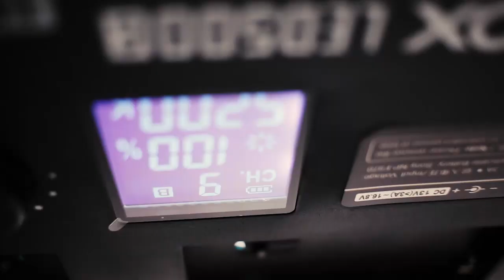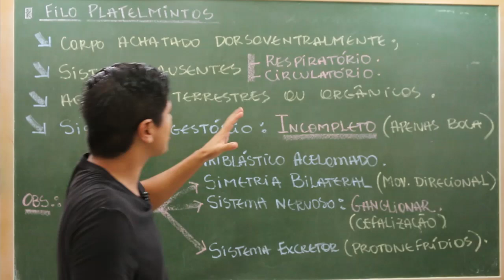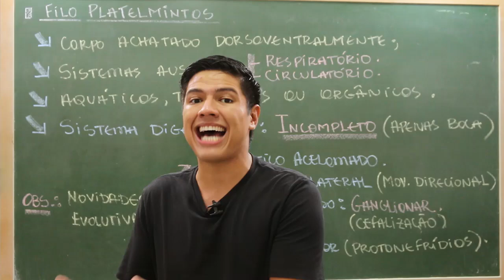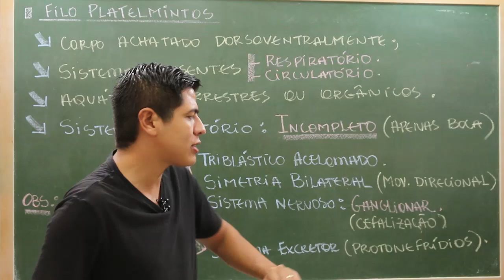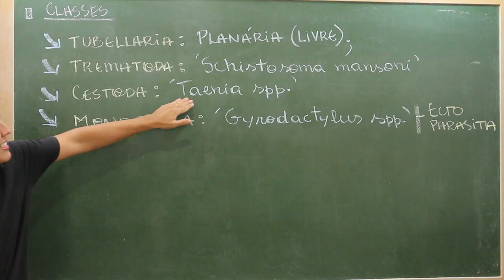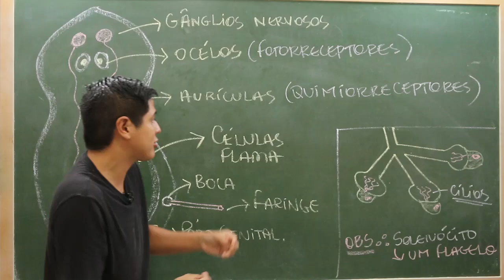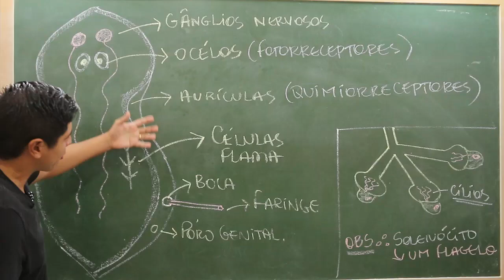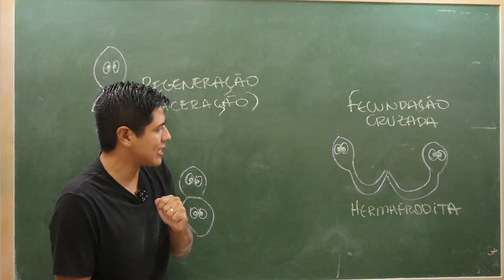PLATELMINTOS - ZOOLOGIA - REINO ANIMALIA - Prof. Kennedy Ramos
Nessa Videoaula vamos falar das características gerais dos Platelmintos (vermes achatados).